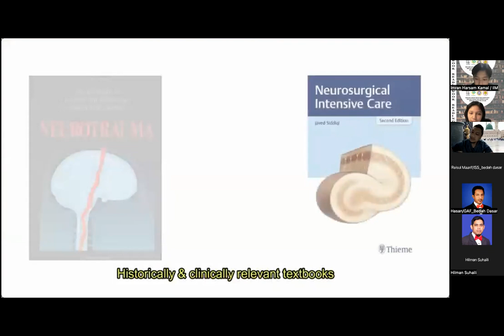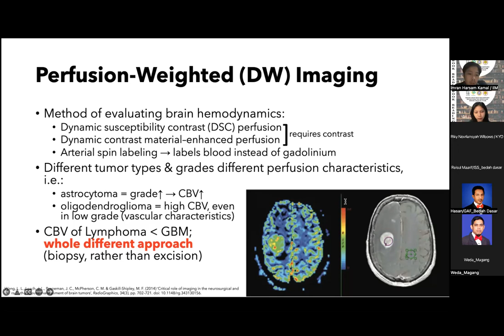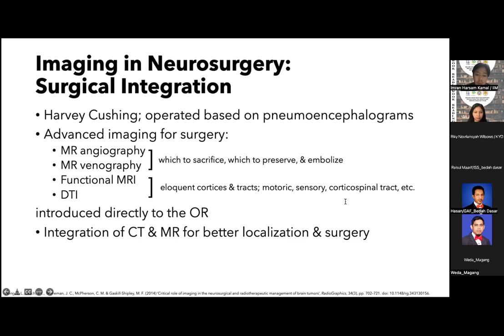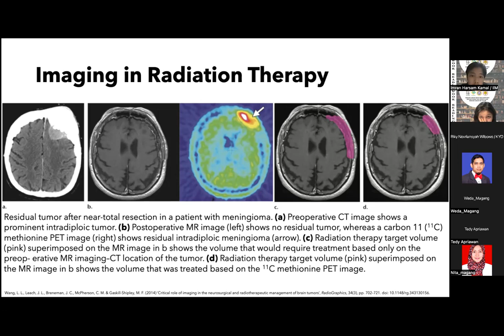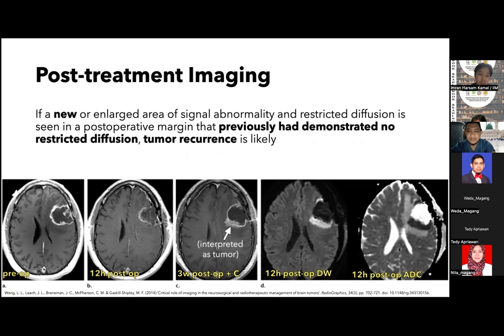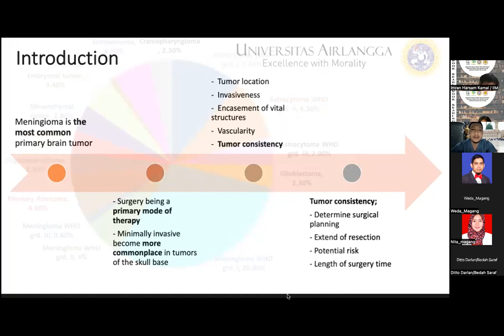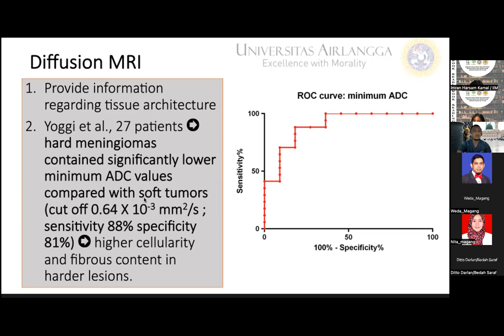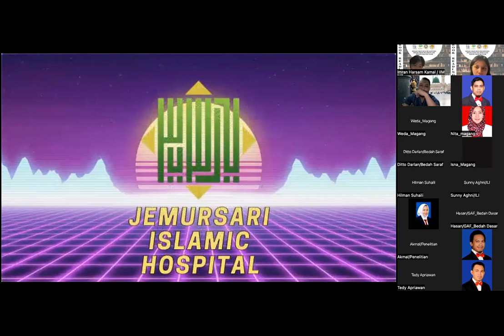Neurotrauma Textbook Reading Marathon - Journal Reading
Presenter:
1.) Imran Harsam Kamal, dr.
Judul: Critical Role of Imaging in the Neurosurgical and Radiotherapeutic Management of Brain Tumors

2.) Riky Novriansyah Wibowo, dr.
Judul: Predicting Meningioma Consistency on Preoperative Neuroimaging Studies